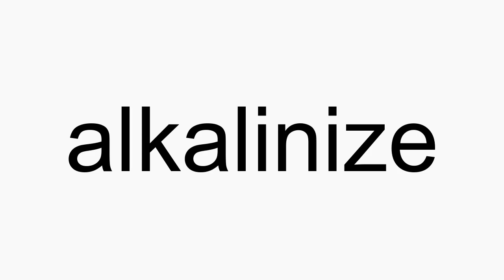How to pronounce alkalinize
alkalinize American English pronunciation. How to pronounce alkalinize correctly. How to say alkalinize in proper American English.